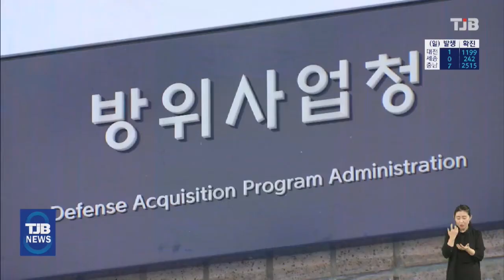[21.03.09] 공공연구노조, 방사청장 청탁금지법 위반 등 혐의로 고발｜ TJB 대전·충남·세종뉴스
전국공공연구
노동조합이
청탁금지법 위반과
허위 공문서
작성 등의 혐의로
강은호 방위사업청장을 경찰에 고발했습니다.

노조 측은 지난해 12월 강 청장이
청탁금지법이 허용하는 금액 범위를 넘어
국방부 출입기자와 점심을 먹었고,
이 돈을 집행하며
'홍보 및 공보 업무 담당자 격려'라는 명목으로
모두 8명에게 사용한 것처럼
허위로 기재했다고 지적했습니다.